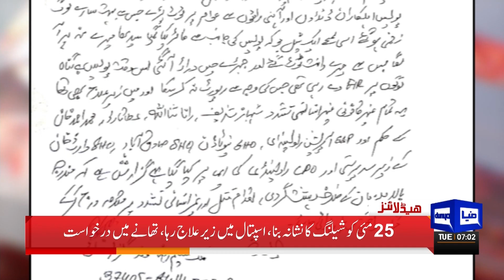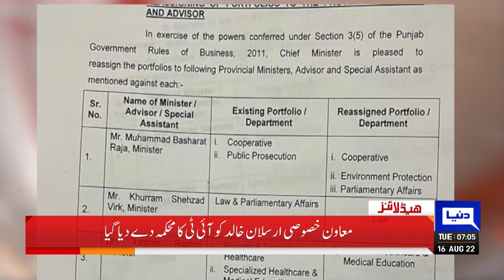PTI Power Show | Imran Khan Huge Decision | Dunya News Headlines 7 AM | 16 Aug 2022